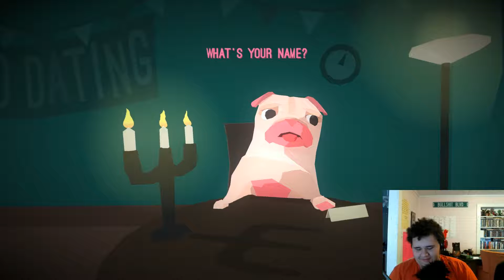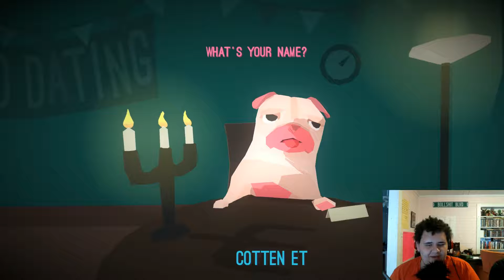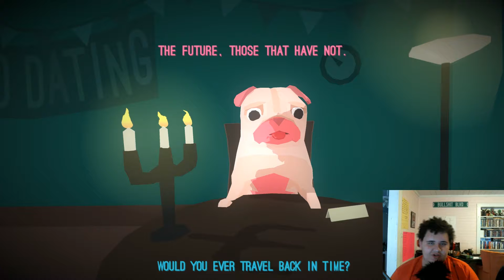You Gotta Be Squiddin Me Episode 7!!! Hot Date